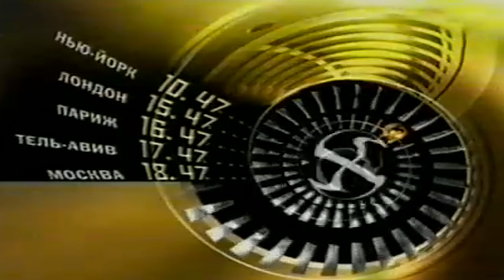L4D2 Гравитационная шизофрения!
Ребята в данном видео будет затронута очень сложная, глобальная теория о том, что такое  ̶б̶е̶з̶у̶м̶и̶е̶ гравитация! Научно доказано, что в L4D2 это нечто определённое!
✔Discord (Убедительная просьба голосовой чат использовать ребятам которым больше 15-ти лет)

⚙Мои настройки Left 4 dead 2
bind "F11" disconnect
fov_desired 111
bind 8 "crosshair 1"
bind 9 "crosshair 0"

⚙Бинды
bind LEFTARROW +left
bind RIGHTARROW +right
bind "Capslock" "+left"
bind "alt" "+right"

⚙Перезарядка
alias +rs "+reload; slot2fov"
alias -rs "-reload; slot1fov"

⚙Руки
bind 1 "slot1; cl_viewmodelfovsurvivor 540"
bind 2 "slot2; slot3fov"
bind 3 "slot3; slot4fov"
bind 4 "slot4; slot5fov"
bind 5 "slot5; slot5fov"
bind "q" "incrementvar cl_viewmodelfovsurvivor 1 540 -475; lastinv"
alias slot1fov "cl_viewmodelfovsurvivor 540"
alias slot2fov "cl_viewmodelfovsurvivor 83"
alias slot3fov "cl_viewmodelfovsurvivor 83"
alias slot4fov "cl_viewmodelfovsurvivor 83"
alias slot5fov "cl_viewmodelfovsurvivor 83"

⚙Сенса
sensitivity 1.228;sensitivity 1.337

⚙Таб
bind "TAB" "+scoregraph"
alias +scoregraph "+showscores; net_graph 4"
alias -scoregraph "-showscores; net_graph 0"